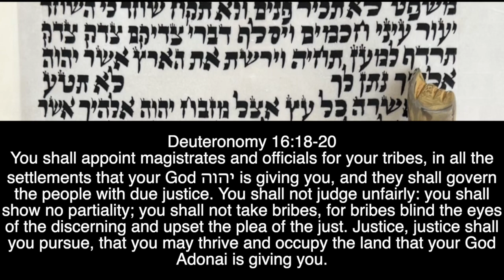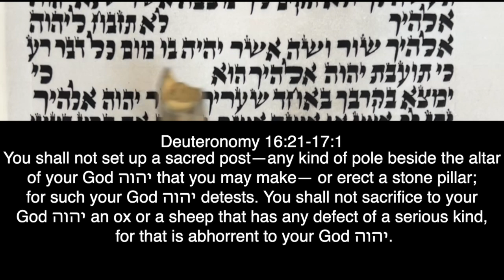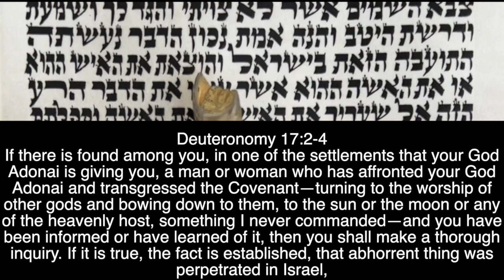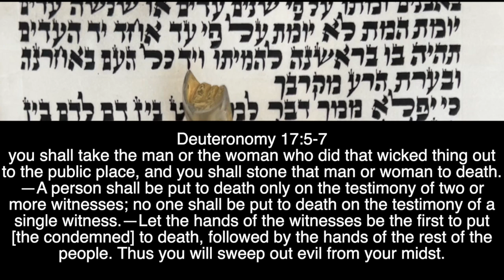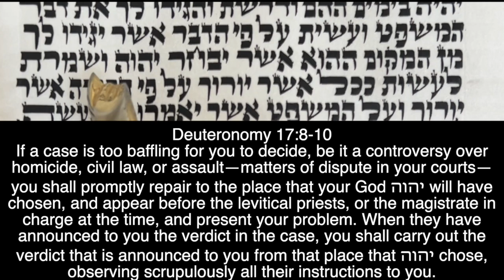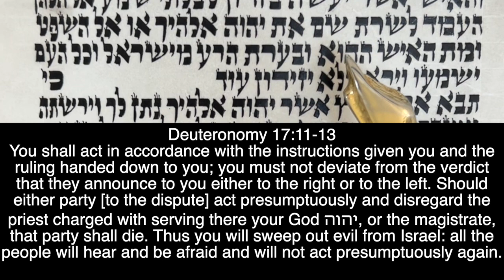Parashat Shoftim Aliyah 1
Listen to the traditional first Aliyah of Parashat Shoftim!